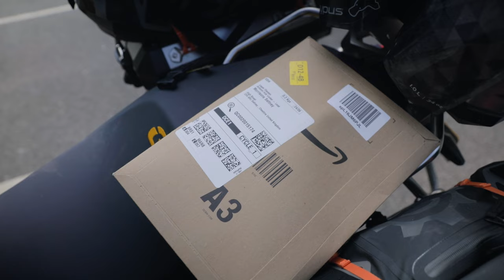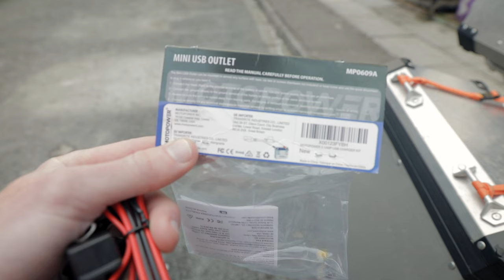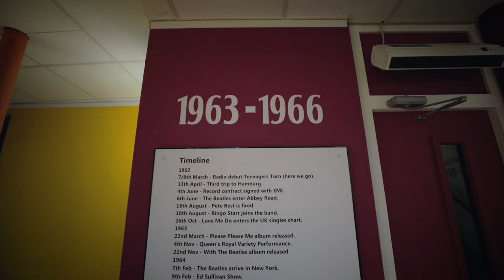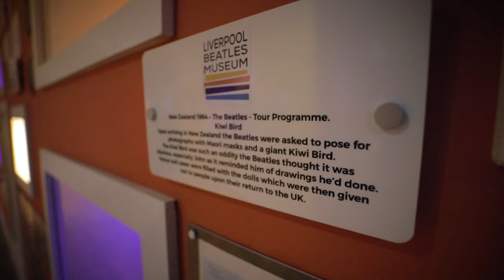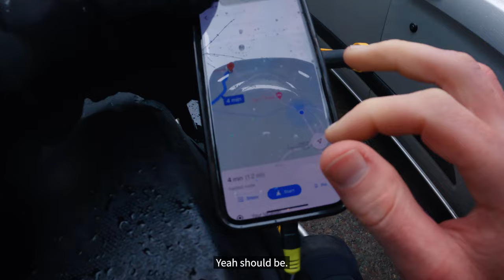Midge bites, The Beatles and hiking in zero visibility – Long Way to the Top | Episode 3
My final days in Wales draw to a close, as I abandon my hiking plans for Snowdonia due to poor weather. I take the motorbike north, stopping by Port Merion for a quick visit before continuing on to Chester, where I pick up my new charging unit for the motorbike.

I spend the night in Liverpool where I awake to some highly irritating midge bites. I install my charging device, before heading into the city to check out the Beatles museum and the local sights and sounds.

The following two nights are spent in the Lake District. Here I embark on the first hike of the trip –   Helvellyn Ridge via Striding Edge. Unfortunately, I'm met with zero visibility and miss out on any chance of getting the sunset drone shots I have been craving.

Photography Gear:
Vlogging lens
Big lens
Camera bag

Camping Gear:
Big Agnes tent
Sleeping bag
Nemo sleeping pad
Nemo pillow

0:00 Recap
0:52 Episode 3

▶ Enjoy the video? Tell me about it in the comments below.

Welcome to the YouTube Channel of Escape Artist Media.

◆ My name is Logan Olausen and I’m an avid adventurer capturing my experiences through photography and videography to inspire.

◆ Travelling by any means my preferred method of exploration is by motorbike, allowing me to access the world's most remote locations in search of unique wildlife, landscapes, and beauty.

◆ On my channel, you will find everything from travel vlogs, tips and tricks all the way to epic videography of places that I’ve visited.